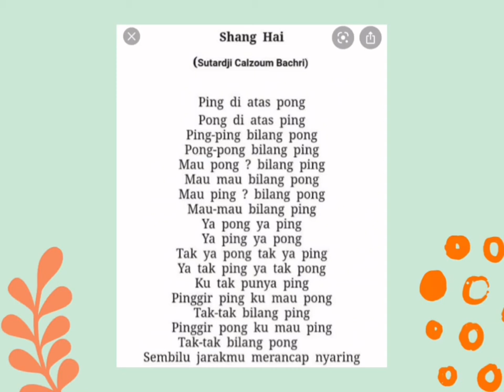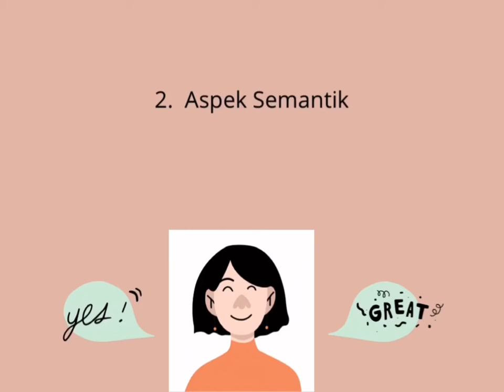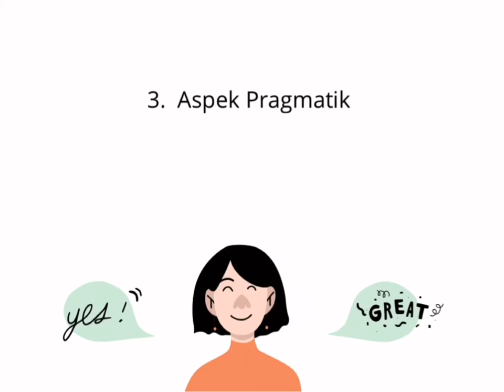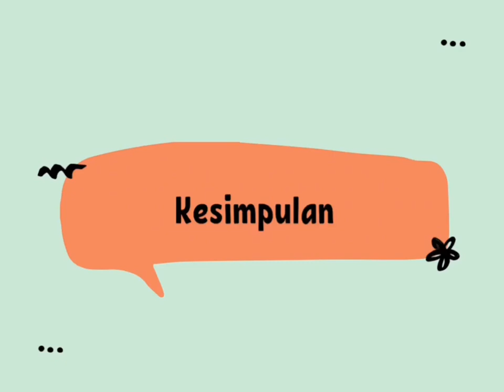Puisi Kontemporer Shang Hai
Nama : Mellyana Dhian I
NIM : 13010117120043